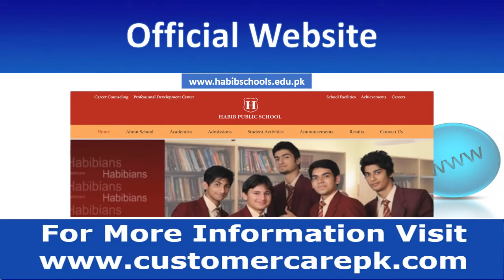Habib Public School Address, Phone Number, Email ID, Website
This video consists Habib Public School phone number, Habib Public School address, Habib Public School postal address, Habib Public School support email id, Habib Public School toll-free helpline number, Habib Public School office email id, etc. People who are searching, how to contact Habib Public School for any type of query or any other complaint this video can help them out.